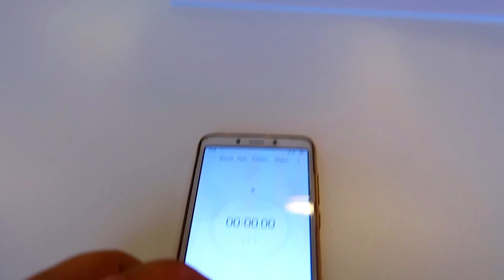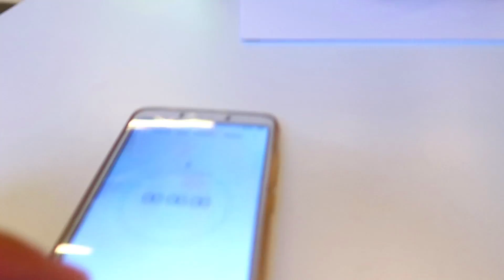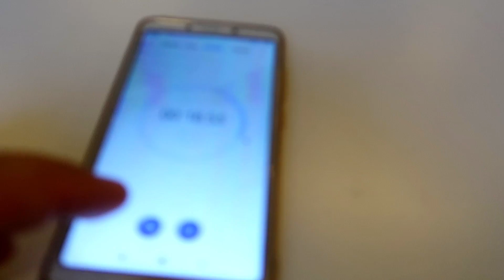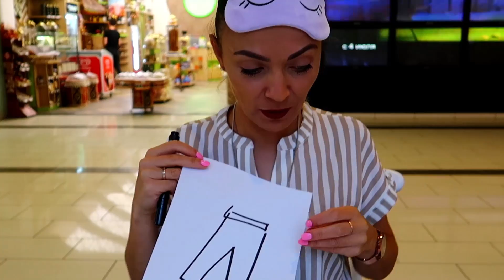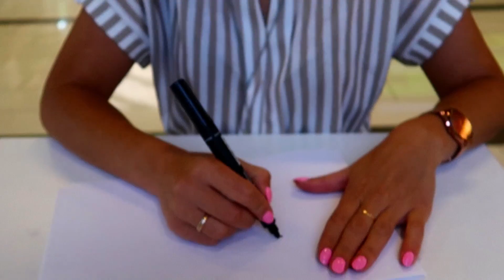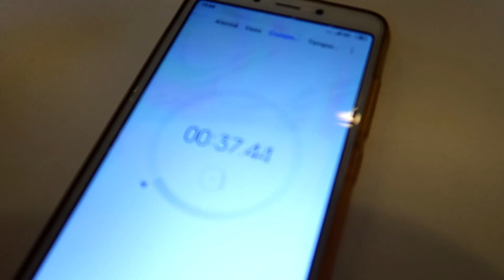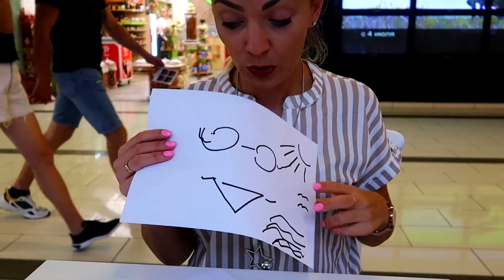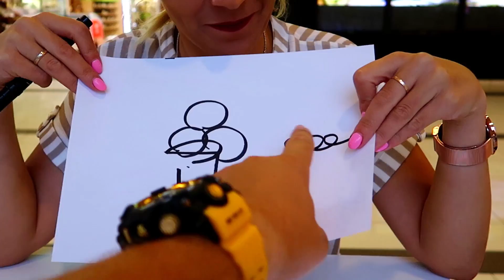CUMPAR tot CE DESENEZI cu OCHII INCHISI | Cool Family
Aceasta provocare populara am decis sa o facem si noi,doar ca i-am schimbat putin conditiile...Olga cu ochii inchisi va desena ,iar Sergiu in 30 sec.va trebui sa ghiceasca ce a desenat Olga...daca ghiceste ,atunci ii cumpara acel lucru...
Daca doriti a doua parte unde Sergiu sa desene,iar Olga sa ghiceasca si apoi sa cumpere,atunci puneti LIKE!
Va multumim ca ne urmariti!
Nu uitati sa va abonati,pentru a vedea si urmatoarele noastre videoclipuri...Diferite momente din viata familiei noastre...
Sustineti-ne cu like-uri si scrieti-ne comentarii...
Va imbratisam!